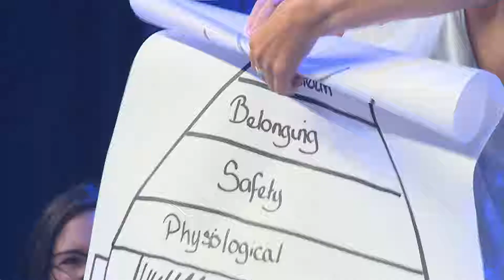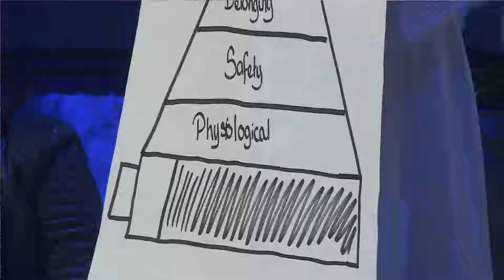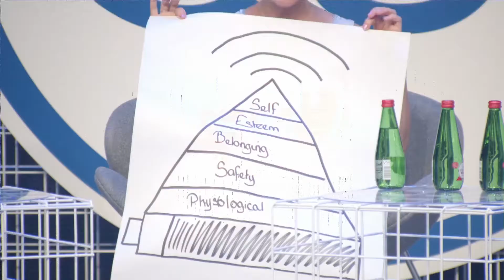Startup Estonia presents: Future of cyber security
Discussion at Latitude59 2018, May 25.

Cyber security has seeped into our everyday lives so inconspicuously that we often fail to notice how it is gradually shaping our habits - and threatening our identity, election results and user experience online. Cyber topics are finally getting the attention they deserve - now that we're all caught up, what will the future of cybersecurity hold for us?

Ralph Echemendia, Seguru (Tallinn/Silicon Valley)
Merike Kaeo, Farsight Security (Seattle)
Guy Philippe Goldstein, Wikistrat (Paris)
Clare Lain, NATO CCD COE (Tallinn)
Discussion is moderated by Jenn Hirsch, EY (Silicon Valley). Track curator Karen K. Burns.